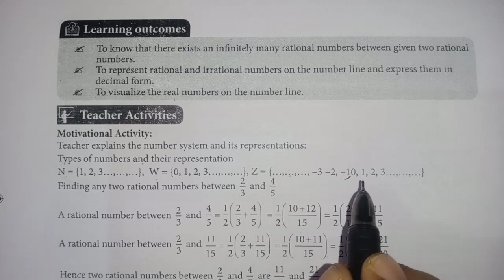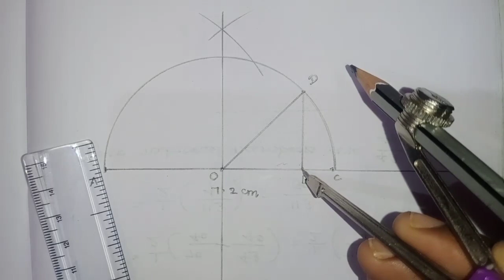10th Maths Refresher Course 2021-2022 | 4.Real Numbers | Answers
Welcome to Beny Maths. In this video I have explained 10th Maths refresher course 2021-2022